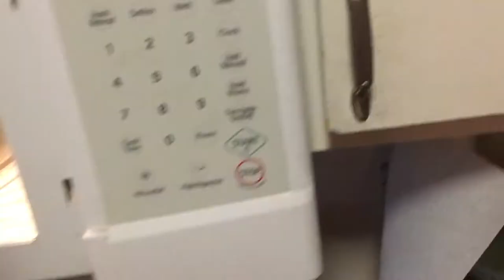A day at the shop... heat treat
Just me at the shop heat treating some blade blanks.